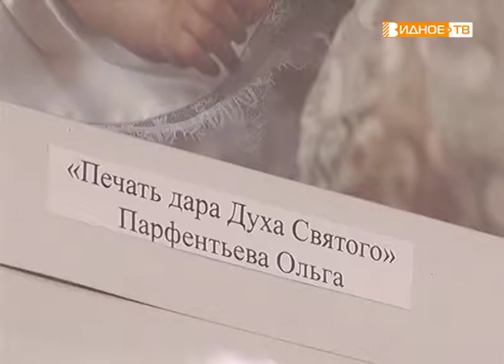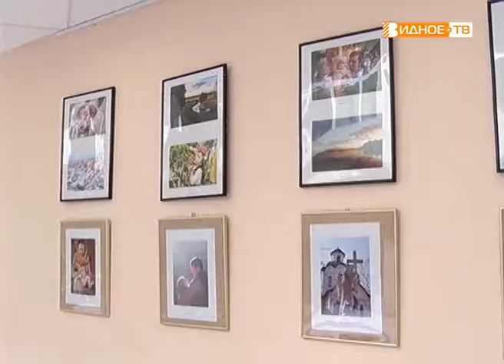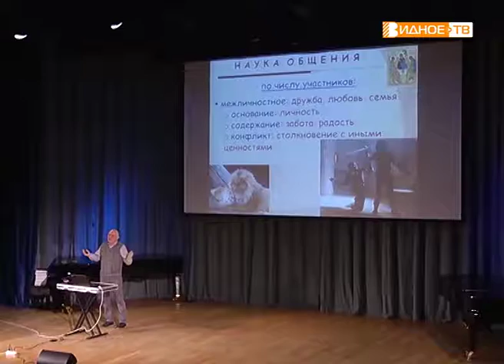"Февральские встречи" - день православной молодёжи